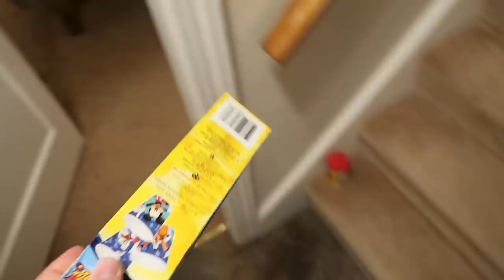BACK TO "NORMAL" LIFE!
Our first day back home after our week at Duke (5.23.19)